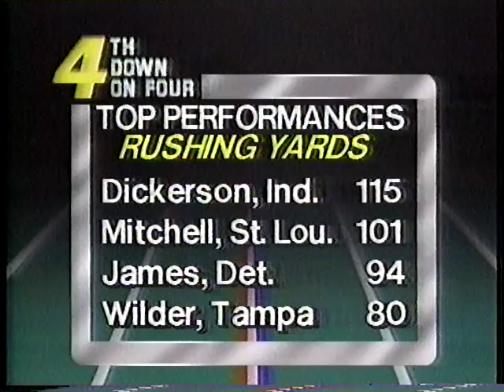4th Down On 4 WWL-TV: N.O. Saints are 11-3 heading to playoffs 12/20/87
WWL-TV's Sunday night sports show 4th Down On 4 reviews the 12/20/87 NFL game between the New Orleans Saints vs. the Cincinnati Bengals. With this victory, the Saints have a 8 game winning streak and are 11-3 overall heading to the Wildcard berth in the '87 NFC playoff race. This is the first time in franchise history that the Saints are going to play in a post-season game. Saints QB Dave Wilson comes off the bench and leads the Offense to 38 unanswered points. The final game for Tulane head coach Mack Brown in the Independence Bowl is featured. Host Chris Myers' in studio guests are Saints Linebacker Pat Swilling and Receiver Mike Jones.